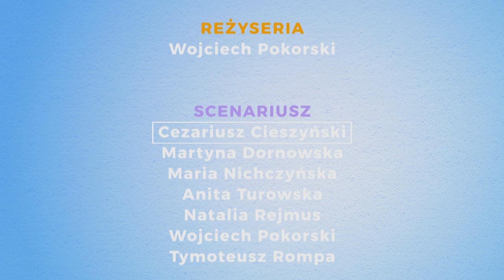Co dla dzieci znaczy wdzięczność? | Szczere Odpowiedzi Dzieci | Odc. 2 - Wdzięczność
Szczere Odpowiedzi Dzieci to nowy program produkcji TBN Polska. Najmłodsi zmierzą się z pytaniami, które niejednego dorosłego wprawiłyby w zakłopotanie. Program, w którym w miejscu, gdzie kończy się wiedza dzieci, zaczyna się ich kreatywność i wyobraźnia. Czy dorośli mogą płakać❓ W ile osób można się nudzić❓ Czy wrażliwe osoby mają trudniej w życiu❓ Na wszystkie pytania odpowiedzi udzielą dzieci z Trójmiejskich szkół, w tym z Chrześcijańskiej Szkoły Podstawowej Montessori. Zapraszamy do oglądania uroczej gromadki na antenie TBN Polska!